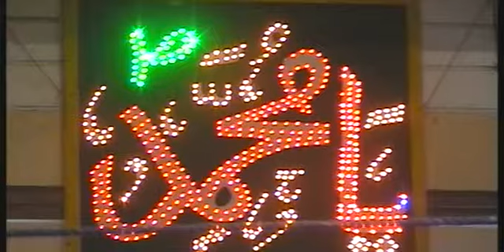hazrath syed shah masoom biyabani 2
hazrath syed shah masoom biyabani